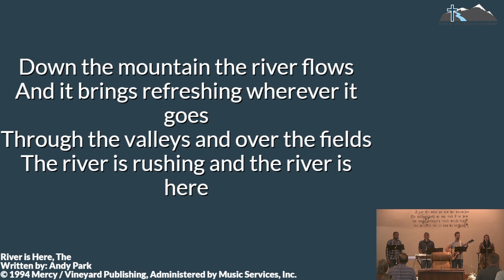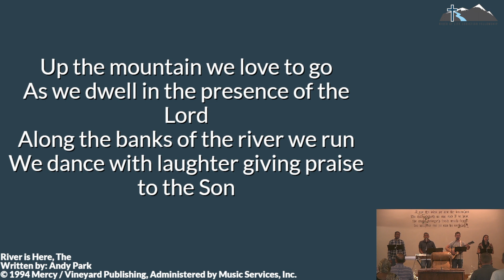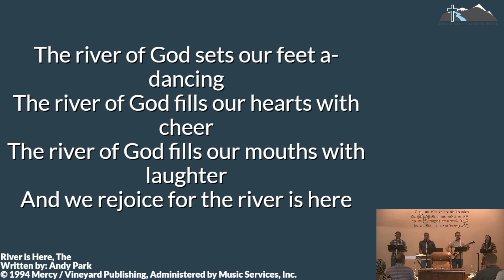The River is Here — RLCF Praise Live — July 30, 2023